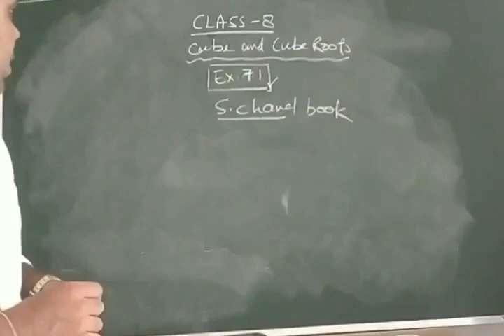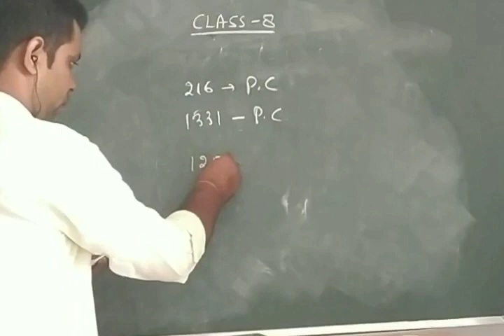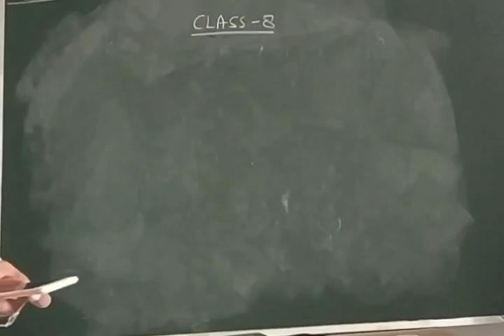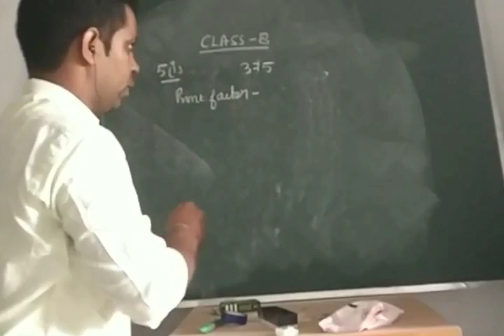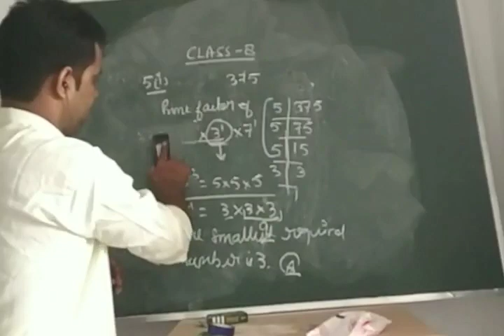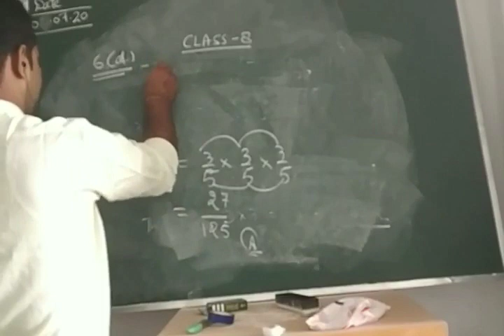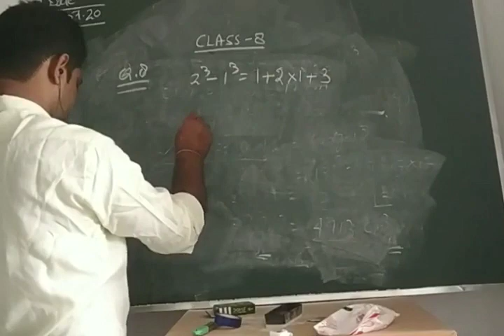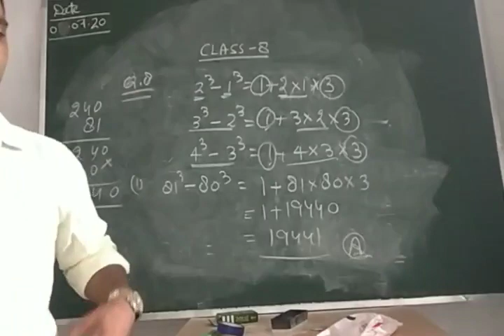||Ex-7.1 || Ch-Cube and cube roots||Class-8th|| Mathematics||S.Chand book||